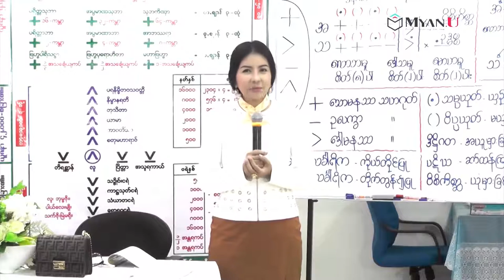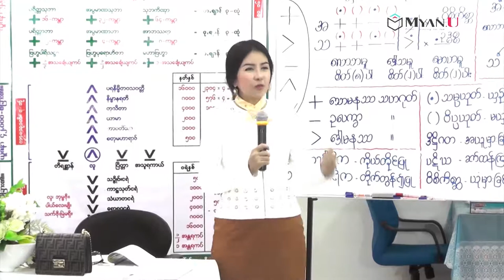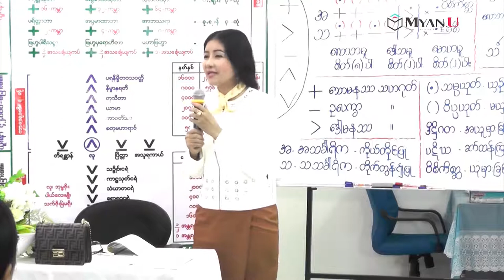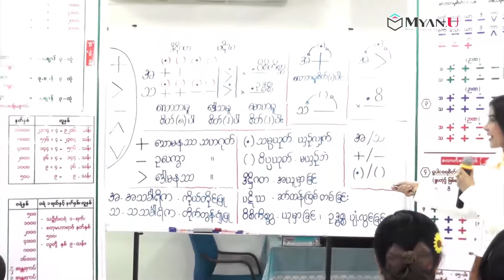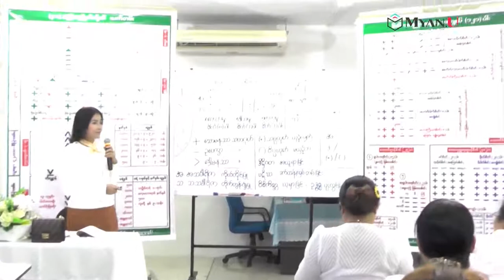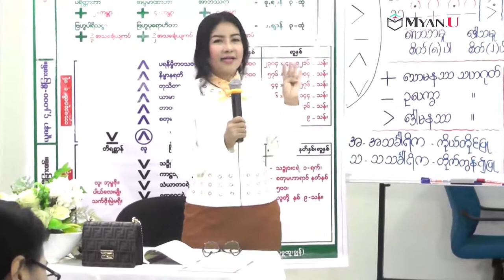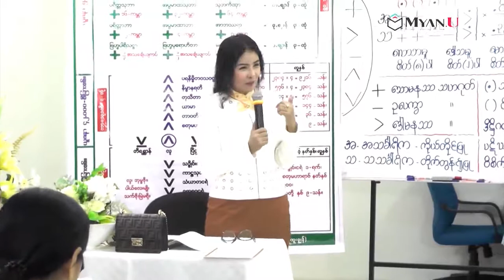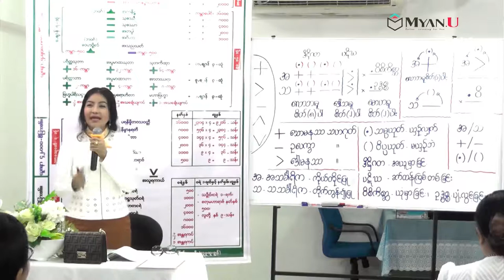7 1 အဘိဓမ္မာ ပထမဆင့် အပိုင်း (၇) ပထမပိုင်း-၂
အဘိဓမ္မာ ပထမဆင့် အပိုင်း (၇) ပထမပိုင်း-၂